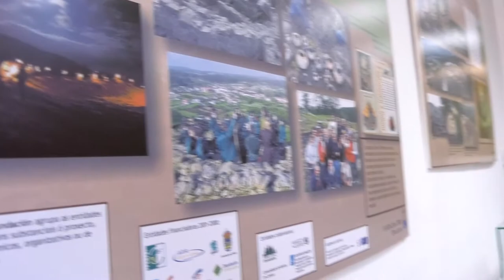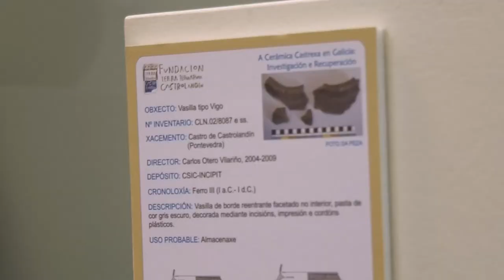XX aniversario da Fundación Terra Termarum Castrolandín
A presidenta da Deputación, Carmela Silva, e o alcalde de Cuntis, Manuel Campos, inauguran a exposición organizada pola Fundación Terra Termarum Castrolandín na que se recollen as pezas máis destacas atopadas neste castro durante as dúas décadas de excavacións.

Esta exposición enmárcase dentro do programa de actividades conmemorativas do XX Aniversario da Fundación Terra Termarum Castrolandín e complétase con mesas redondas sobre os traballos realizados no castro durante estas dúas décadas, así como cun obradoiro de cerámica castrexa a presentación do libro "Onde as rúas non teñen nome" de Xurxo Ayán Vila.

Castrolandín é un referente da cultura castrexa dentro da provincia e a Deputación contou con pezas excavadas neste castro para conformar a exposición "Galaicos. Un pobo entre dous mundos", que propuña unha viaxe polo rico patrimonio cultural ligado á historia das Rías Baixas e de Galicia, mostrando obxectos arqueolóxicos datados dende a prehistoria ata a antigüidade tardía.